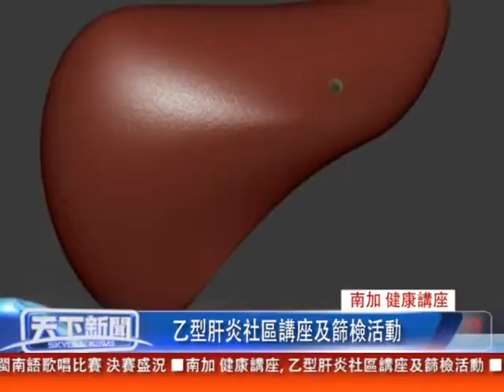南加角聲 健康講座, 乙型肝炎社區講座及篩檢活動 (粵語)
健康講座, 乙型肝炎社區講座及篩檢活動